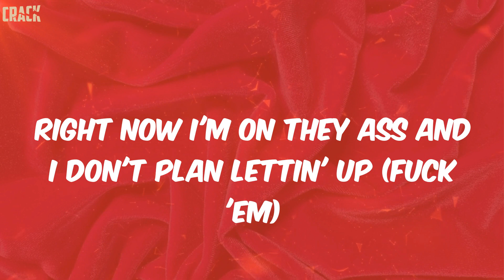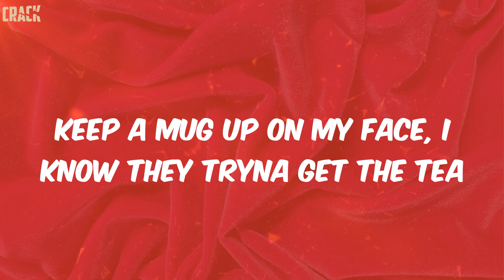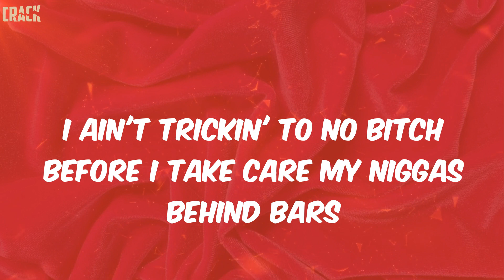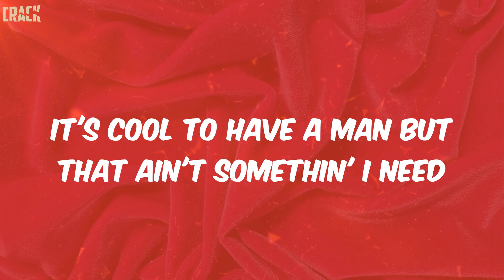GloRilla - Blessed (Lyrics)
Blessed GloRilla Lyrics

Lyrics:
Glorilla
Woo, hey
On the gang, on the, on the gang
He got ninety-nine problems and the biggest one is me (yup)
He got all of these lil' bitches and the biggest one is me (yup)
Keep a mug up on my face, I know they tryna get the tea
I don't be fucked up 'bout nothin' 'cause I be smokin' weed
It's cool to have a man but that ain't somethin' I need
And sweetie if you want lil' buddy back you gotta tell me please (gotta, please)
Money long, check (check), pussy good, check (let's go)
Momma straight, check (hey), right now I'm feelin' blessed
Right now I'm on they ass and I don't plan lettin' up (fuck 'em)
We probably wouldn't be poppin' shit if nobody was mad at us (ah)
Rather give the people hope, it's pointless to be givin' fucks
Cuban round my neck
Look like my opps when they be linkin' up ('cause they pissy)
Ayy, I'm in Cali now, now I'm in NYC
On the way to MIA (where you from?) But I'm from Tennessee
Livin' in the suburbs now, I still got ratchet tendencies (on the gang)
I'm juiced up now they throwin' shots, I still be drinking Hennessy (oowee)
My yellow bumpin' ass, I'm feelin' like a speed bump (ayy)
All these labels watchin', lookin' at me like I need her
My cousin in a toxic situation, need to free her
See me at the top, a ho can't pay me shit to meet up (on the gang)
Bills paid, check (let's go), edges slayed? Check (yeah)
Bitches hatin'? Yup, do it faze me? Uh-uh
Pussy clean? Yup, you shop on Shein? Yup
They makin' memes (hahaha), on the gang
She got ninety-nine problems, I can solve everyone (yup)
She got nine to ten niggas, I may rob everyone
I'ma north nigga, rep them three numbers, 901 (Memphis)
And I'm paranoid, I ain't goin' nowhere without a gun (I am)
When I tell a ho that blicky extendo stickin' out her purse (purse)
And she know I fucked her friend but we tryna make that shit work
And we both come from the bottom (bottom), matchin' AP's, rockin' Prada
I may let her count a couple million dollars, get that pussy wet (beep)
Nigga, you a gangster on the internet (Twitter)
Ninety-nine opps but where yo' shooters at? (What y'all shootin' at?)
I got ninety-nine soldiers and I can feed everyone
All the guys that got a bond, I freed everyone
I got five or six homes, I got ten or twelve cars
I ain't trickin' to no bitch before I take care my niggas behind bars
She say I'm thinkin' wit' my dick, I guess I'm thinkin' really hard (hard)
'Cause I'll give a bitch a check before I give a ho my heart (yeah, on the gang)
(Right now I'm feelin' blessed)